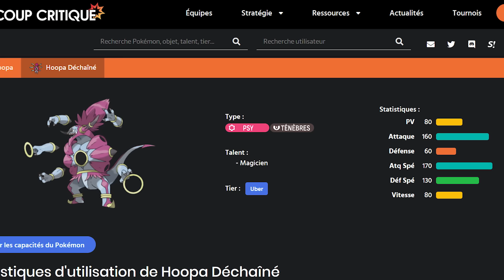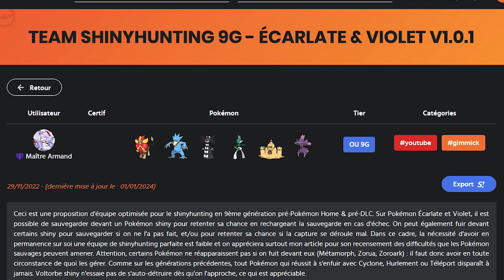Fildrong - Saphir Alpha Full Random - Episode 10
Condensé 10 du live de Fildrong sur le jeu "Pokemon saphir alpha"  Monté par moi. (avec son accord)